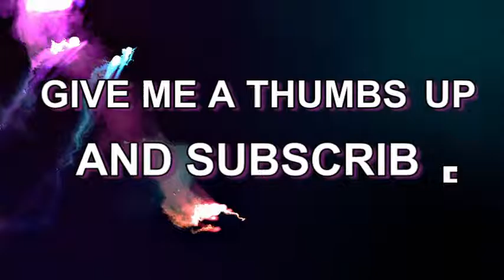Let's Play: The Sims 4 Wonder Child Challenge #18 "A" Grade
This is the Wonder Child Challenge #18

Current score: 36
➦Judy and Carter have been selected to participate on the Wonder Child Project. They were given some money and placed in a house and should have a child before they become elders. This child should be raised to achieve success and be the most skillful and near perfection Sim there is.

Also check out Pinstar's and ImaginingMystic's channel and their take on the challenge: